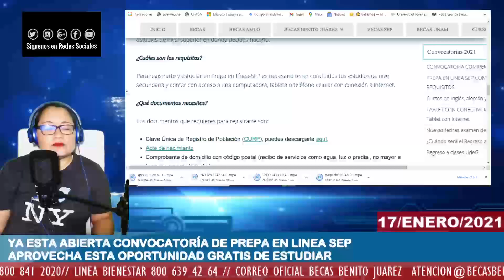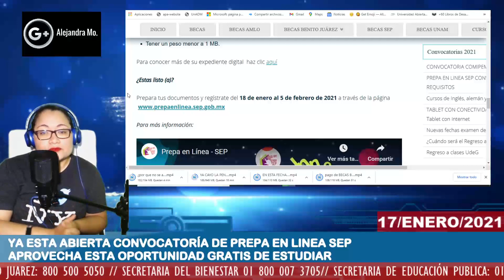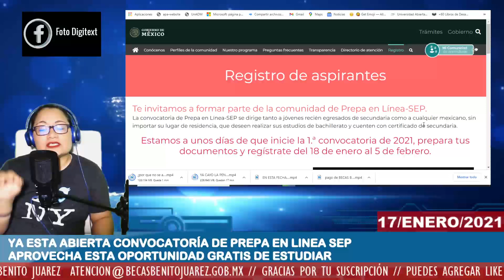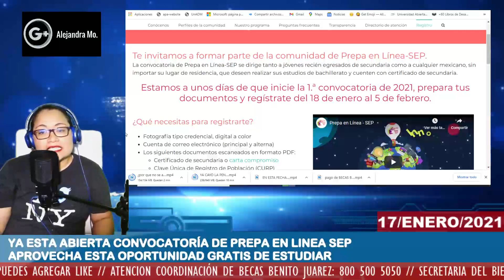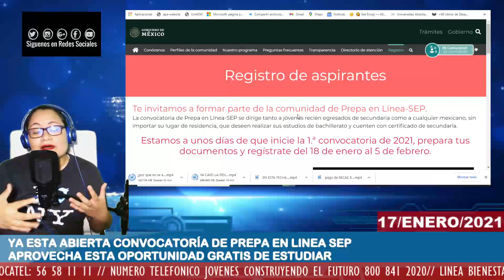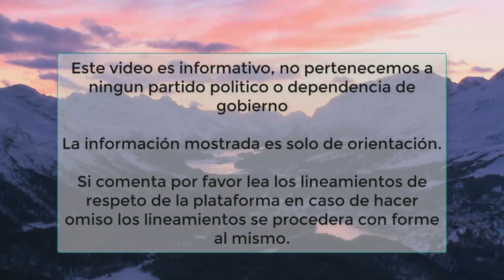YA ESTA ABIERTA CONVOCATORÍA DE PREPA EN LINEA SEP APROVECHA ESTA OPORTUNIDAD GRATIS DE ESTUDIAR